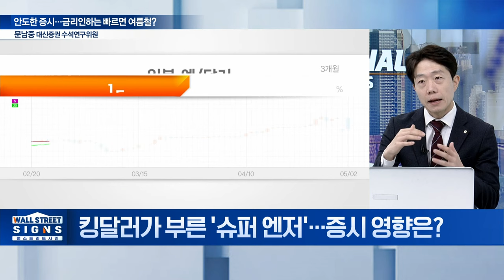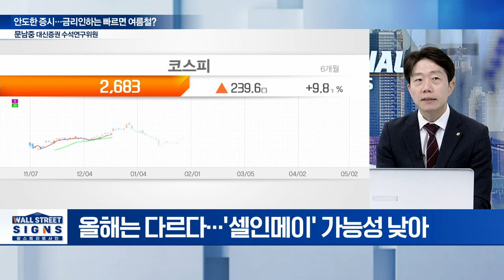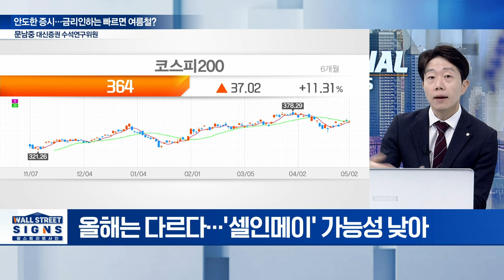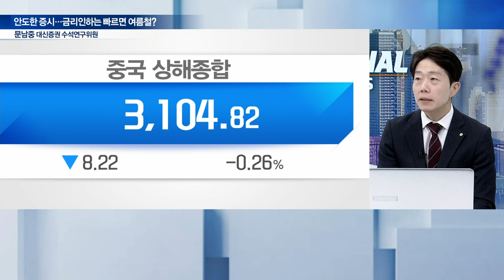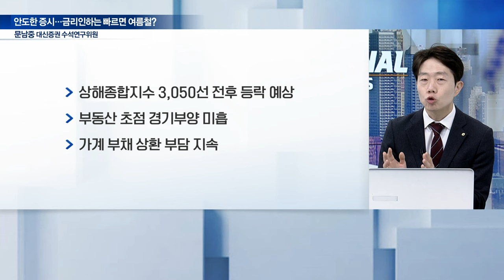'비둘기' 파월에 안도... 금리인하는 빠르면 여름철? | Market Signal (20240503)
Q. 5월 FOMC 이벤트 소화... 파월 발언 핵심은?
Q. 파월, 금리인상 선 긋기... 향후 금리 향방은?
Q. 킹달러가 부른 '슈퍼 엔저'... 증시 영향은?
Q. 5월 증시, 커지는 낙관론... 2800선 넘을까?
Q. 5월 연휴 대목에 '중국 바람' 불까?
Q. "반도체 봄 시작됐다"... 5월에도 관심 유효?